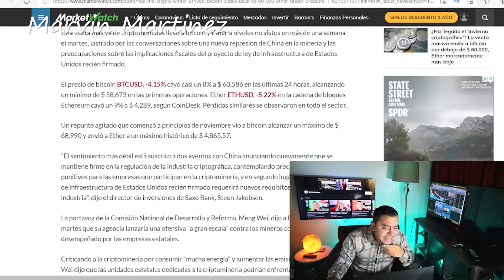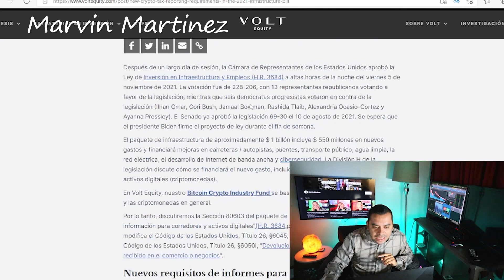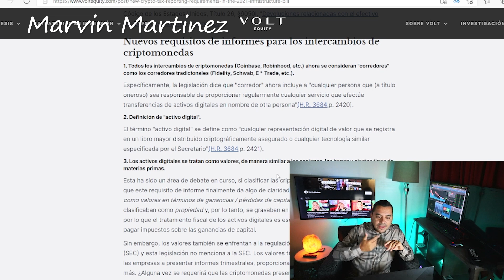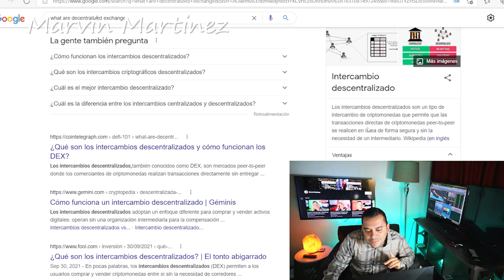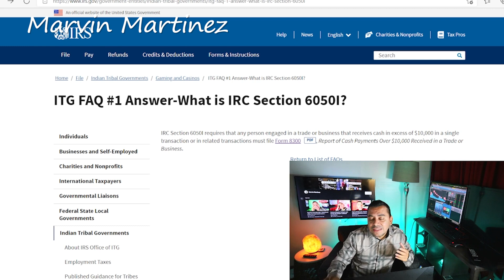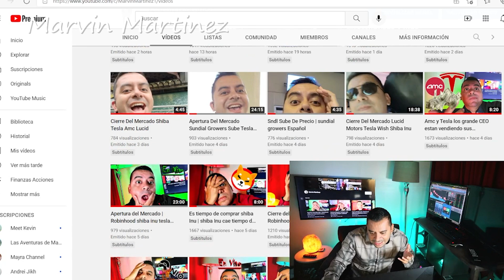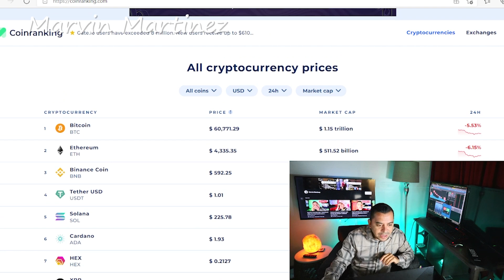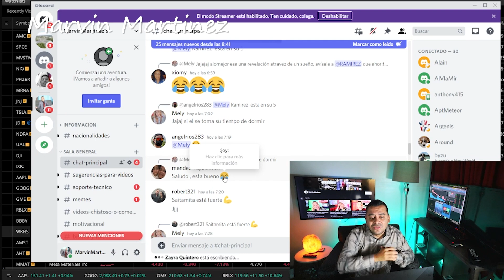Todas las Criptomonedas caen nuevos cambios en taxes en ley infraestructura shiba bitcoin ethereum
Este Videos vamos hablar sobre como funciona los impuestos o taxes con los nuevos cambios, sabemos que ahi nuevos cambios, con el plan de infraestructura, vamos hablar sobre estos cambios y como afectan atodas las criptomonedas shiba inu bitcoin ethereum saitama nft entro otras

⏱️TIMESTAMPS⏱️
0:00 Intro
1:27 Ls Articulos
2:12 Sec 80603
4:17 6050I
5:16 Que es un Centralizado intercambio
6:07 Intercambio dezantralizado
9:43 Que es lo que pienso que puede pasar con las criptomonedas

Video by
Hadasa's, InC